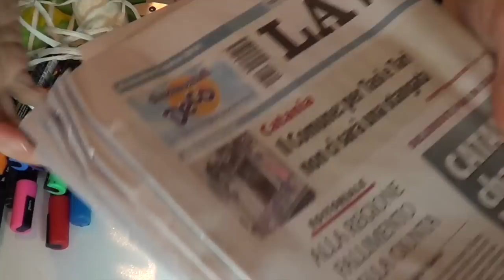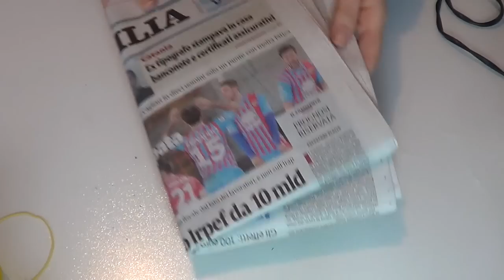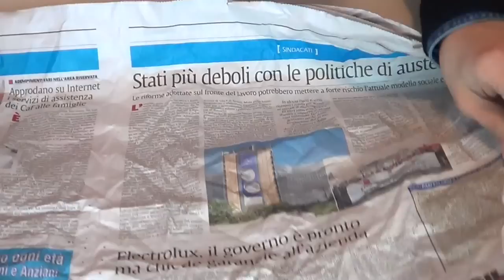Ghirlandina di Pasqua: un fuori-porta delizioso! (Pasqua/Riciclo creativo) Arte per Te